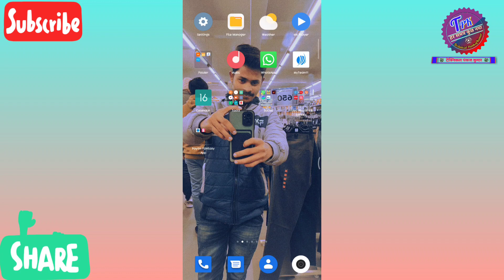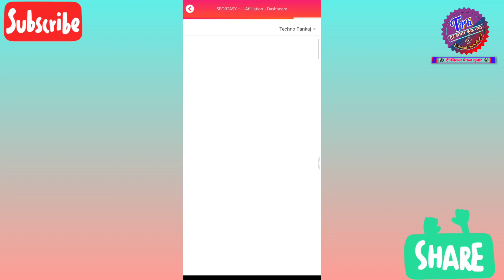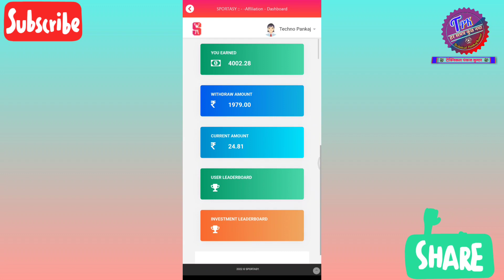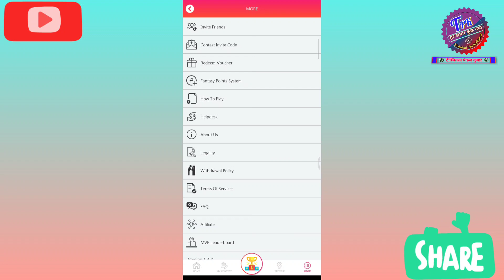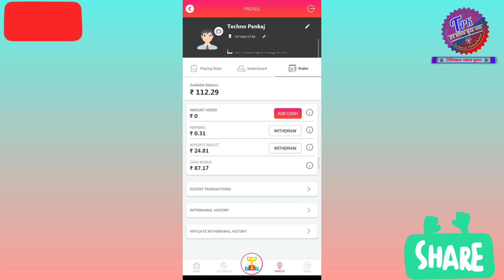new fantasy app | new fantasy app today | new fantasy app 100 bonus use | new fantasy cricket app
New Fantasy App 2022, free fantasy app, 100 bonus use fantasy app | 100 percent bonus use fantasy

Important Notes:-
Because of which I will get money from this app.

Use my invite code TechPankaj

 get Cash Bonus of Rs.500! Let the game begin

1. Fantasy cricket free entry app 2023
2. 100 percent use fantasy app
3. Match lagane wala app
4. Fantasy cricket app 100 bonus use
5. Free entry fantasy app
6. Best fantasy app
7. Fantasy cricket app free entry
8. Fantasy cricket guru
9. Free fantasy app and earn money
10. Free cricket team app
11. Team lagane wala app
12. Free contest fantasy app 2023
13. Free Fantasy app 2023
14. 100 bonus use fantasy app 2023
15. Free Fantasy cricket app 2023
16. new fantasy app 2023
17. New Fantasy app 100 bonus use
18. Real Money Fantasy app
19. Dream11 jaisa app 2023
20. Real fantasy app 2023
21. 100 Bonus Use New Fantasy app 2023
22. new fantasy cricket gaming app
23. 100 percent bonus use fantasy app
24. free contest fantasy app
25. fantasy cricket app
26. Fantasy app download
27. fantasy app Paytm withdrawal
29. paytm  fantasy App 2023
31. PAYTM WITHDRAW FANTASY APP
32. fantasy app se paise kaise kamaye 2023
33. New Fantasy App 2023
34. SPORTASY FANTASY app
31. PAYTM WITHDRAW FANTASY APP

***@Thank for All Friends And Please Support Me@***